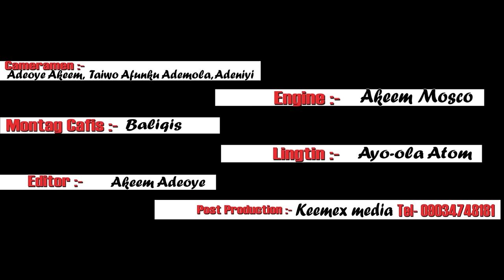DAY 26 Fadeelat Sheikh Dr. Sulaiman Faruq-Onikijipa (Al-Miskeenbillah) 2024 Ramadan Tafsir - 1445AH